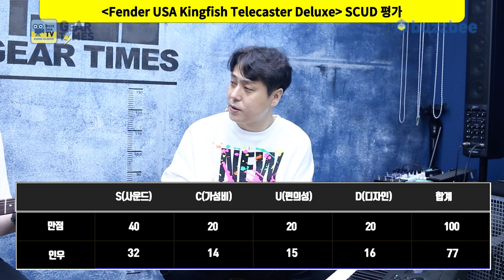[GearTimes 3525회] 펜더 Fender USA Kingfish Telecaster Deluxe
펜더 Fender USA Kingfish Telecaster Deluxe

0:00 오프닝
5:09 스펙(Spec)
6:47 사운드 테스트 (sound test)
12:14 시연 (Demo)
14:01 한줄평
15:24 점수